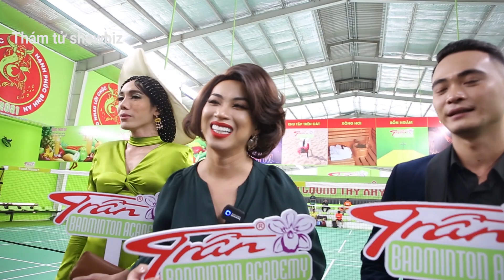LỘ LỘ 'bóc phốt' DƯƠNG THANH VÀNG mặc đồ không ăn nhập, DƯƠNG THANH VÀNG 'bắn' tiếng Anh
LỘ LỘ 'bóc phốt' DƯƠNG THANH VÀNG mặc đồ không ăn nhập, DƯƠNG THANH VÀNG 'bắn' tiếng Anh. Tại buổi khai trương HỌC VIỆN CẦU LÔNG TRẦN tại số 26 đường Tân Thới Nhất 17, quận 12, TP HCM, 'Nữ hoàng lô tô' LỘ LỘ và DƯƠNG THANH VÀNG thi nhau bóc phốt vui. DƯƠNG THANH VÀNG còn trổ tài nói tiếng Anh với người ngoại quốc